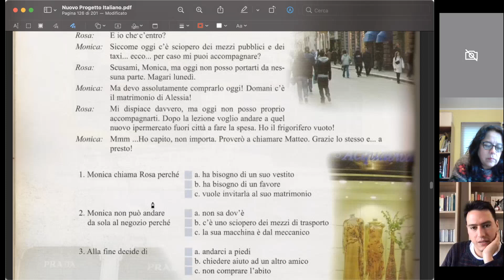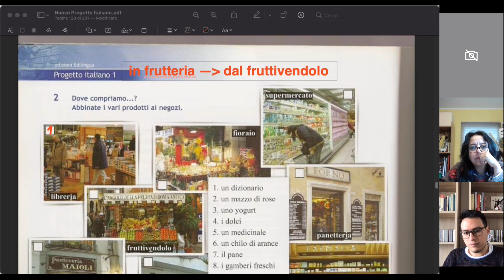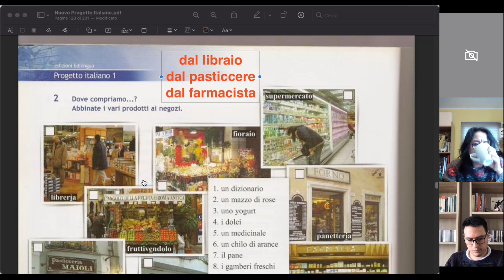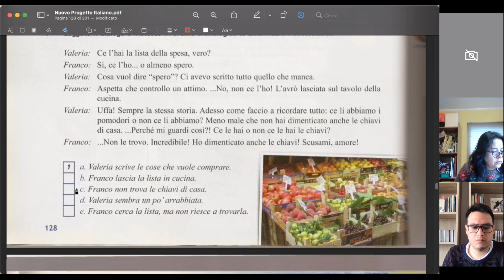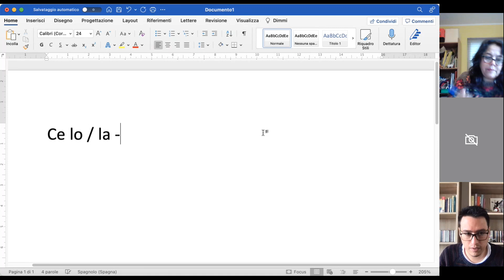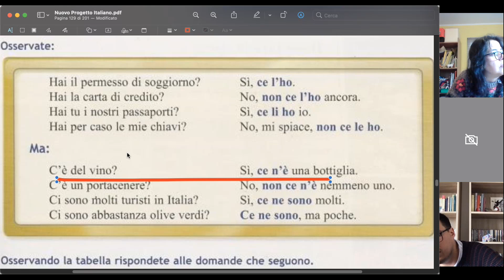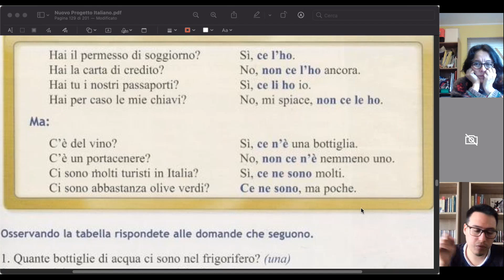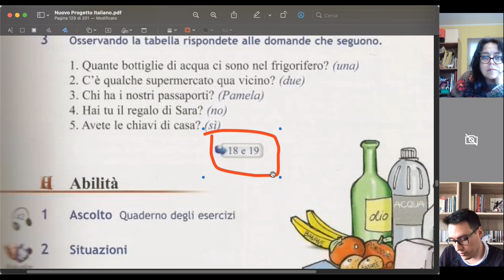06 Intermedio 1 Martes 12-10 Parte 1